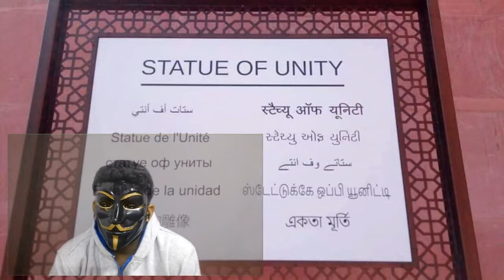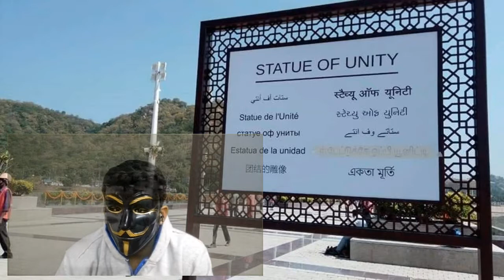Sardar valla bai patel statue | tamil insulted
This video shows about sardar statue and tamil insulted